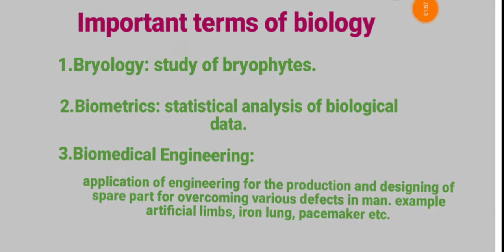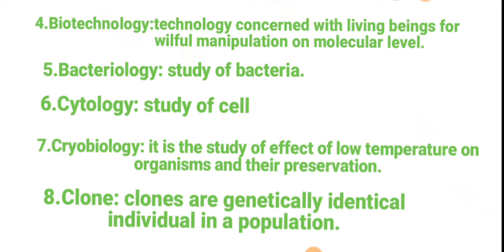Important terms of Biology 2nd part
biology class 11,
biology bytes,
biology answer key,
biology amrita mam,
biology answer key 2020,
biology animation,
biology answer key 2020 set b,
biology aid,
biology a level,
a biology book marissa's grandparents,
a biology scientist,
a/l biology lessons in sinhala,
a level biology immunity,
biology booster,
biology by kajal mam,
biology bite,
biology by exampur,
biology bomb,
biology book,
biology by amrita mam,
set b biology,
edexcel b biology a level,
vitamin b biology,
part b biology,
b k pathak biology,
b 4 biology,
b.ed biology syllabus,
b s c biology subjects,
biology class,
h.s.c biology 1st paper,
set c biology,
mr c biology,
s s c biology,
b.s.c biology,
h.s.c. biology 2nd paper,
k c biology,
option c biology ib,
biology diagram,
biology digestive system,
biology drawing,
biology definition,
biology diseases,
biology dna,
biology discussion,
biology dictionary,
d biology classroom,
rrb group d biology,
railway group d biology,
group d biology questions,
option d biology ib,
group d biology class,
set d biology,
biology experiments,
biology exam,
biology exampur,
biology exam 2020,
biology edu teria,
biology easy,
biology evolution,
biology exampur ntpc,
e biology msm international school,
e biology physics,
biology/physic teacher vbe jamb student,
polytechnic group e biology,
set e biology,
dr e biology,
e school biology,
biology for ntpc,
biology for ssc cgl,
biology for ssc je,
biology facts,
biology for engineers,
set of biology,
f factor biology,
biology answer key f,
biology paper f,
f.3 biology,
biology objective set f,
biology ka set f,
biology gk,
biology genetics,
biology gs,
biology ghost,
biology general science,
biology gk trick,
set g biology,
ali g biology,
delta g biology,
holly g biology,
g k biology,
biology set g 2020,
biology g.k question,
g.r biology foundation,
biology hindi,
biology hsc,
biology human reproduction,
biology hsc 2020,
biology human reproduction class 12,
biology heart,
biology hindi mein,
biology human body,
set h biology,
shree b.h biology tutorials,
h raushan sir biology,
h.s biology suggestion 2020,
biology kya h,
h.s biology question 2019,
h.s biology question 2020,
biology in telugu,
biology important questions class 12,
biology introduction,
biology icse class 10,
ibiology,
ibiology techniques,
biology immunology,
biology cell biology,
ibiology crispr,
ibiology biology videos,
ibiology cancer,
biology janan,
biology jodi,
biology jobs,
biology jeev vigyan,
biology jokes,
biology jankari,
biology jantu jagat,
biology jaiv vikas,
mr j biology,
set j biology,
biology set j ka answer,
j k biology classes,
j tube experiment biology,
biology objective set j,
biology ka set j,
j p pal biology,
biology ka,
biology ka objective,
biology kajal mam,
biology ke important question,
biology ka paper,
biology ka question,
biology ka objective question,
biology ka model paper,
crazy g.k biology,
r k biology classes,
victoria k biology,
biology by b k pathak,
biology g.k in english,
biology lecture,
biology live class,
biology lab,
biology lesson,
biology lesson 1,
biology lesson plan,
biology live,
biology lesson 1 class 10,
thakshilawa a/l biology,
a/l biology,
a/l biology sinhala,
2022 a/l biology,
a/l biology english medium,
a/l biology lessons,
2020 a/l biology,
2021 a/l biology,
biology mcq,
biology model,
biology marathon,
texas a&m biology,
s m biology,
m learning biology,
biology i m p question,
m learning biology class 11,
m learning biology class 12,
biology m c q,
m.sc biology,
biology neet,
biology ntpc,
biology ncert,
biology notes,
biology neet 2020,
biology ncert class 12,
biology neet questions,
biology notes class 12,
d.n biology,
n s jain biology in hindi,
n k singh biology,
n k sharma biology,
n k sir biology,
n s jain biology in english,
biology objective,
biology of class 10,
biology of class 9,
biology one shot,
biology of belief bruce lipton youtube in hindi,
biology of class 11,
trip to biology,
o level biology,
o level biology lectures,
ecology biology o level,
o level biology plant nutrition,
biology practical o level,
biology o level revision,
the eye biology o level,
biology paper,
biology practical,
biology paper 2,
biology project,
biology paper presentation,
biology psc,